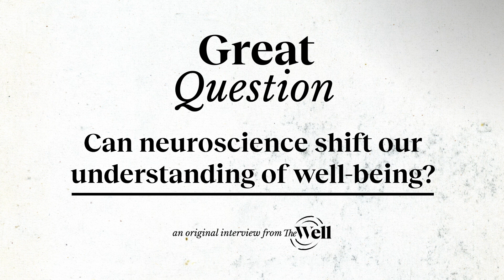What well-being is (and isn’t), according to neuroscience | Mary Helen Immordino-Yang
Traditional definitions of wellbeing focus on the absence of mental illness or disease. But true wellbeing goes beyond that, says this neuroscientist.

Cultivating  your own well-being does not mean getting rid of discomfort, according to neuroscientist Mary Helen Immordino-Yang.

Immordino-Yang is a professor of education, psychology, and neuroscience at the University of Southern California, and she has spent years researching what makes one “well.”

Turns out, true well-being comes from balance and flexibility, not just from filling your life with positive experiences.

We can’t fully eradicate suffering, but we can accept it and choose to grow through it. By welcoming healthy levels of discomfort and taking agency over our own activities and habits, we can achieve wellness as it was meant to be achieved - as a state of being, not a destination.